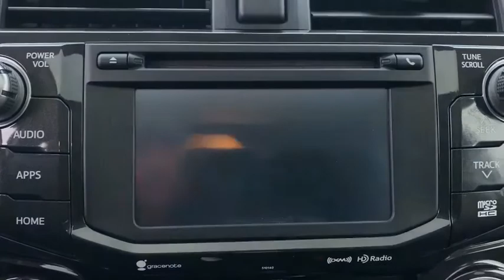2018 Toyota 4Runner Green Bay, Appleton, Oshkosh, De Pere, Kaukauna WI 48240B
Super White Used 2018 Toyota 4Runner available in Green Bay, Wisconsin at Le Mieux Toyota and Son. Servicing the Appleton, Oshkosh, De Pere, Kaukauna, WI area.

Certified. Super White 2018 Toyota 4Runner TRD Off-Road Premium 4WD 5-Speed Automatic with Overdrive 4.0L V6 SMPI DOHC 5-Speed Automatic with Overdrive 4WD Super White ABS brakes Alloy wheels Body Color Heated Mirrors Compass Electronic Stability Control Heated door mirrors Heated Front Bucket Seats Heated front seats Illuminated entry Low tire pressure warning Remote keyless entry Traction control.Toyota Combined Details:* Warranty Deductible: $50* 160 Point Inspection (for Toyota Certified Used Vehicles program) 174 Point Inspection (for Toyota Certified Used Hybrids program)* Powertrain Limited Warranty: 84 Month/100000 Mile (whichever comes first) from TCUV purchase date* Limited Comprehensive Warranty: 12 Month/12000 Mile (whichever comes first) from certified purchase date. Roadside Assistance for 1 Year (for Toyota Certified Used Vehicles program) Limited Comprehensive Warranty: 12 Month/12000 Mile (whichever comes first) from certified purchase date. Battery Warranty 8 years/100000 miles (whichever comes first) from original date of first use when sold as new. Fuel Cell Vehicle Warranty 8 years/100000 mile (whichever comes first) on key fuel cell components. Roadside Assistance for 1 Year (for Toyota Certified Used Hybrids program)* Vehicle History* Roadside Assistance* Transferable WarrantyAwards:* 2018 KBB.com Best Resale Value Awards * 2018 KBB.com 10 Most Awarded Brands